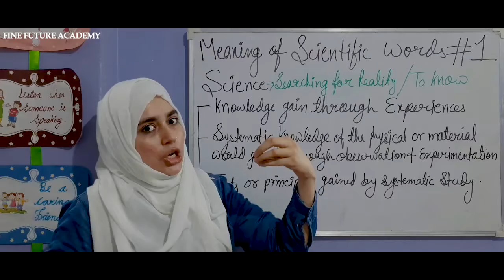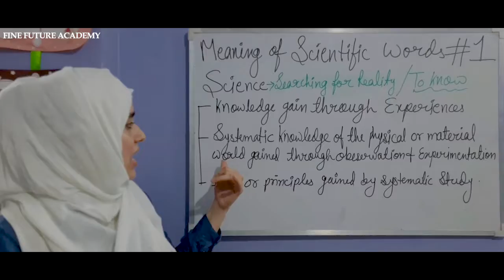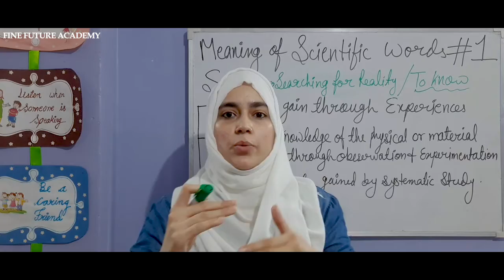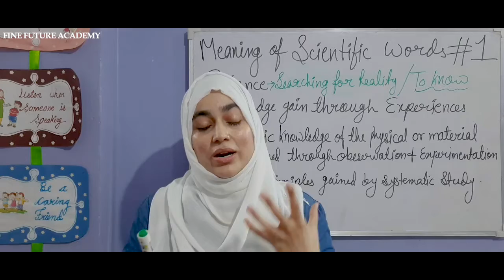WHAT IS SCIENCE?- Scientific words ( part-1 ) | Study at home | CBSE | Best online science teacher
Hello Students & Dear Parents if you are looking for a special teaching experience for you and your children please go through my YouTube channel and explore unlimited knowledge.

Make sure to watch this video till the end to find out. Like this video if you want more .

THANKYOU